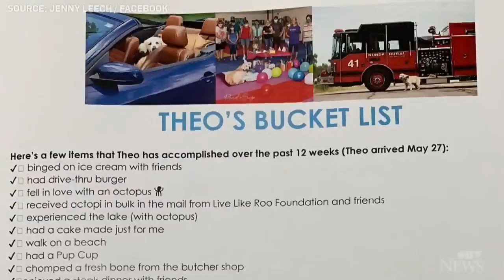Foster dog checking every box off 'a dog's bucket list'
An Illinois family has vowed that for their cancer-ridden dog Theo, every day left would be the best day he could ever want.